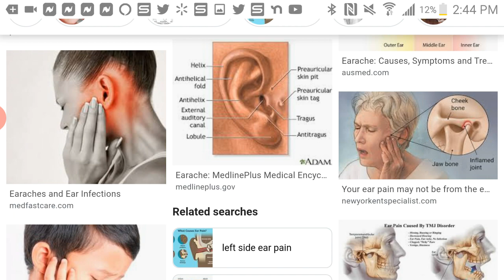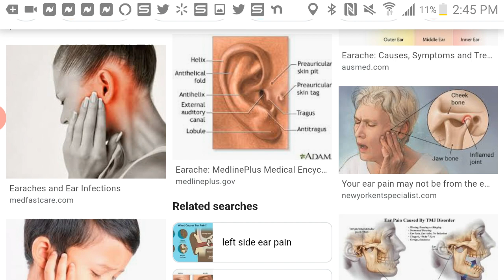Is Anyone Else Having Ear Problems?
This is just a quick video sharing a few things.